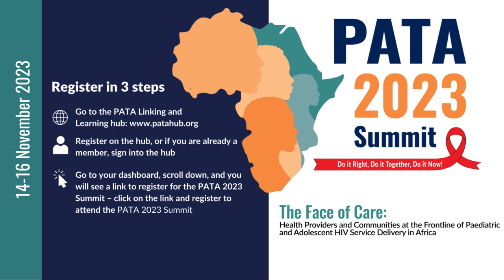Why is the focus of PATASummits on health providers?